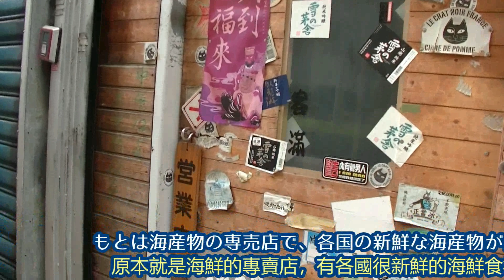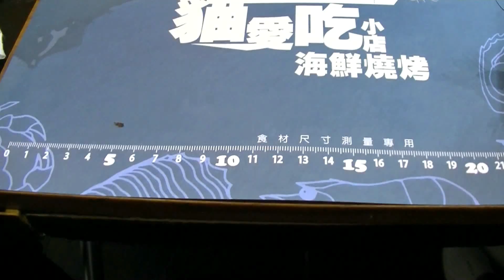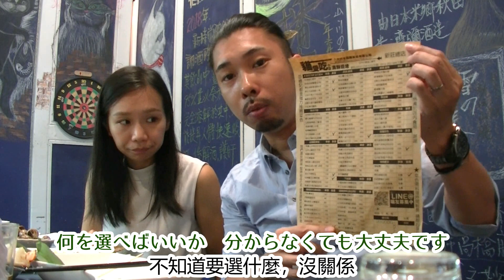台湾美食-台北（新北市）/『大人秘密基地』海鮮燒烤！（穴場スポット！絶品海の幸！）【日本語字幕/中文字幕】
【貓愛吃小店海鮮燒烤／海鮮BBQ『猫愛吃［マオアイツー］（＝猫の大好物）』】
【地址／住所】新北市新莊區福前街（福美街62巷73號旁）

台北付近の海鮮BBQ屋さんです。なんと日本では、まだどのメディアでも紹介したことがないとのこと！！（2018年9月現在）
各国から質の良い食材を集め、絶妙の焼き加減と、独自の味付けで提供してくれます。
小さいお店ですが、清潔感があり、雰囲気もバッチリ！
すこし珍しいお酒も置いてあって、まさに「大人の隠れ家」と呼ぶのにピッタリのお店です。
店員さんは日本語には対応できませんが、全席カウンター席で、食材もある程度見えているので、それを指さしながらの注文も可能です。

是在新北市的一家海鮮燒烤店，食材很新鮮，燒烤技巧很棒，再加上很特別的調味，非常好吃！！
氣氛很好，而且有很多比較少看到的酒，就是『大人的秘密基地』。
老闆個性也很熱情，非常推薦這一家～！！

【“你一定會用得到”的日文文法解說！！

日本人のHirotoと台湾人のAmyによる台湾紹介ムービー「ahhh!! -Amy & Hiroto's Happy Holiday-」。
ガイドブックにも載っていないようなローカル情報が見つかるかも！？
日本語翻訳字幕付き！！

台灣人的Amy和日本人的Hiroto去台灣各種各類地方玩，「ahhh!! -Amy & Hiroto's Happy Holiday-」。
裡面有國語翻譯字幕，如果要學習日文的話可以看這影片學習一下咯～！！